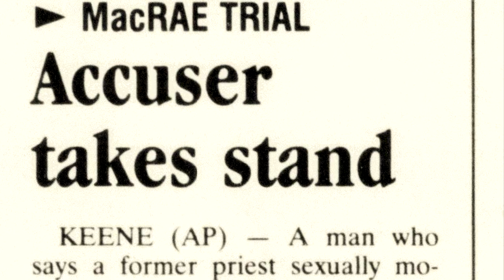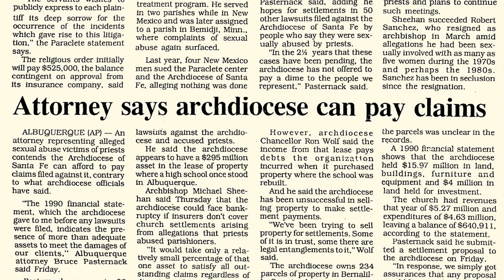Convicted for Cash new trailer 2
On September 23, 1994, Catholic priest Gordon J. MacRae was convicted by a jury of five counts of sexual assault in Cheshire County Superior Court, Keene, New Hampshire.  The charges of sexual assault of a 15-year-old were alleged to have occurred between 1979 and 1983.  Despite no evidence of guilt, and much suppressed evidence of fraud, the jury reached a verdict in 90 minutes.

The accuser at trial, 27-year-old Thomas Grover, testified that he came to Father MacRae for counseling for his drug addiction at age 15, was raped in the priest's office, then repressed the memory of the assault returning from week to week unable to remember that he had been assaulted in the weeks before.  Judge Arthur Brennan instructed the jury to “disregard inconsistencies in Thomas Grover's testimony.”  The judge also kept from the jury Thomas Grover’s criminal convictions for fraud, forgery, theft, assault, and drug charges.

Twice before trial, and once during trial, Father MacRae was offered plea deals to serve a one-year sentence if he would plead guilty.  Maintaining his innocence, he refused these “deals.”  Despite these lenient offers, Judge Arthur Brennan ultimately sentenced the priest to 67 years in prison.  MacRae spent 23 years in punitive prison housing because he would not admit guilt.  After more than a quarter century behind bars Father MacRae — who has not been dismissed from the priesthood — continues to maintain his innocence.

Before this trial, Father MacRae’s bishop and diocese issued a press release stating, “The Church has been a victim of the actions of Gordon MacRae just as the accusers.”  Despite much evidence of fraud, accuser Thomas Grover received a $200,000 settlement from the Diocese of Manchester, New Hampshire.

FBI Special Agent Supervisor James Abbott (Ret.) investigated this case.  He wrote in his post-trial affidavit:  “In my three years of investigation of this case, I have found no evidence that MacRae committed these crimes, or any crimes.”